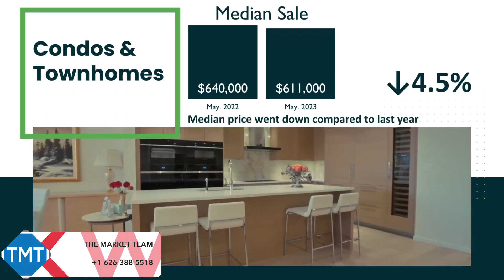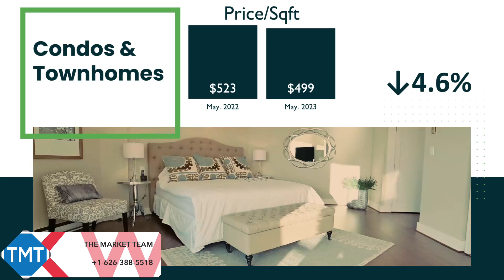Los Angeles Metro Market Update